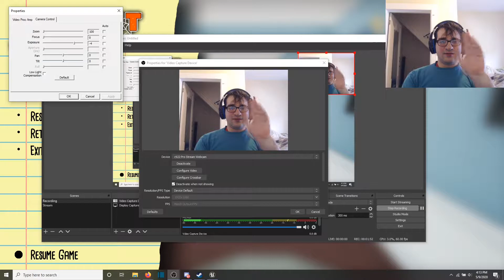Throwing Shurikens at Spiders | Kill It with Fire:Ignition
It's about as effective as you think.